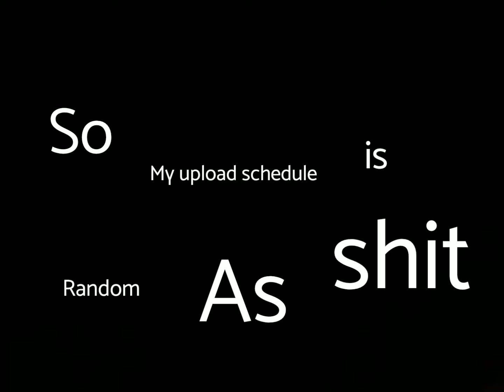Channel update: 我对不起关于这等待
Sorry about the wait my dudes. I’m working on new vids in the future.